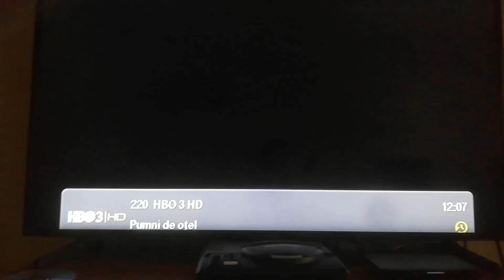Touchstone Pictures/Dreamworks SKG(2012)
Pumni de oțel